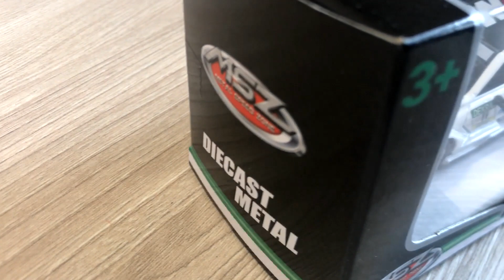BMW M4 DTM unpacking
Unpacking a realistic miniature of a cast BMW M4 DTM model
in scale
This is one of the most interesting[BMW M4 DTM models in scale, the famous German car manufacturer. This is a miniature model of a real car.  This is how sports impetuosity is seen in the whole appearance of the model, for active people. This video is not intended not only for children and is not aimed at them, it is suitable for all adult ages.